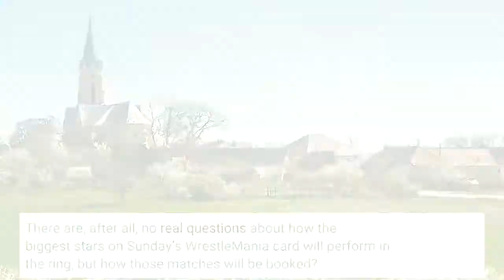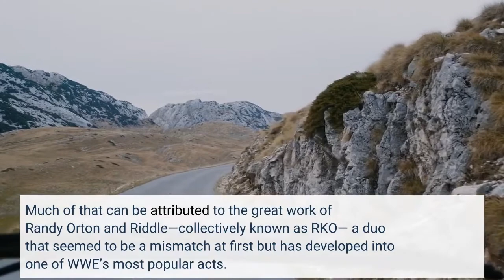WWE WrestleMania 38 Sunday Roman Reigns Beating Brock Lesnar And 5 Smart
WWE has billed WrestleMania 38 as “The Most Stupendous Two-Night WrestleMania in WWE history,” and after what was indeed a stupendous first night on Saturday, the likes of Brock Lesnar, Roman Reigns and AJ Styles have some lofty expectations to live up to on Night Two of the show. The build to WWE’s flagship pay-per-view—as evidenced by WWE’s lackluster TV viewership—hasn’t been great, but after Saturday’s event over-delivered with unforgettable moments for Bianca Belair, Cody Rhodes and “Stone Cold” Steve Austin, that trend should continue. There are, after all, no real questions about how the biggest stars on Sunday’s WrestleMania card will perform in the ring, but how those matches will be booked? That’s not as cut and dry. Here are five smart booking moves WWE must make on the second night of WrestleMania 38. Even though WWE has spent much of the past decade overlooking its tag team division, Raw’s tag team title picture has been a surprise hit in recent months. Much of that can be attributed to the great work of Randy Orton and Riddle—collectively known as RKO— a duo that seemed to be a mismatch at first but has developed into one of WWE’s most popular acts. Upon its initial formation last year, RKBro was widely expected to be a short-term experiment that ultimately imploded with an Orton heel turn, but it got over in a major way, so much so that now is not the right time to end it. With Orton and Riddle continuing to generate roof-rattling reactions week in and week out, RKBro needs to leave WrestleMania still together no matter the outcome of their triple threat match against The Street Profits and Alpha Academy. There are up-and-coming stars, like Bron Breakker, who should get a massive push in the near future. Then, there’s Omos. While Omos looks the part as a larger-than-life superstar, that’s where his appeal stops. Thus far during his solo stint, Omos hasn’t proven to be an overly entertaining character or a solid in-ring performer, and though he’s still undefeated in singles action, his act is already beginning to wear thin. In an ideal world, Omos would be losing to a fellow rising star at WrestleMania who could benefit from toppling the giant, but that’s not happening and his actual opponent, Bobby Lashley, has been too good to be used as fodder for the gargantuan star. Lashley received a strong reaction when he returned on the latest episode of Raw, and with a big babyface push planned, the former two-time WWE Champion should take down Omos to ignite a renewed push as a fan favorite. While the feud between Pat McAfee and Austin Theory initially resulted in moans and groans from WWE’s passionate fan base, the feud itself has actually been solid, thanks in large part to the tremendous work of McAfee. There’s a reason that the NFL player-turned-wrestling-announcer, who’s making millions for his popular podcast, is in this spot: He knows what it takes to entertain.